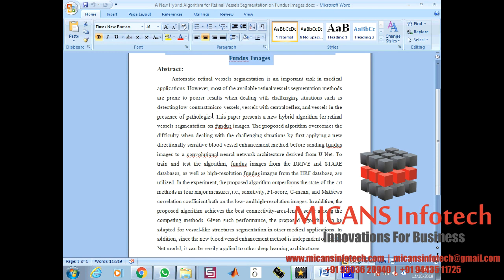A New Hybrid Algorithm for Retinal Vessels Segmentation on Fundus Images